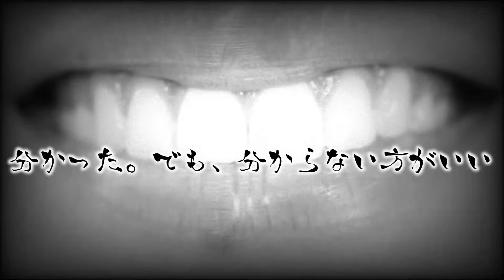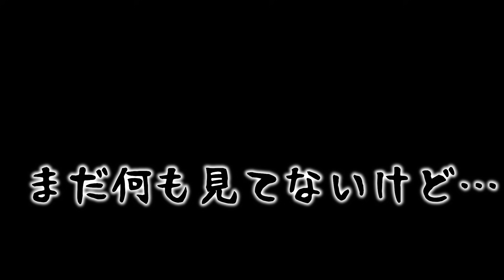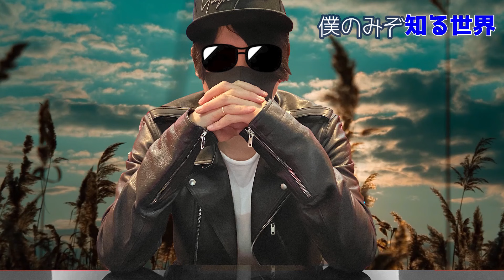くねくね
声優・細谷佳正プロデュースの自身の単独番組『僕のみぞ知る世界』第44回配信です。
＊全編無料でご視聴いただけます。
メンバーシップ版は、次週更新予定です。

無料版→メンバーシップ版を
毎週交互に配信いたします。

感想などは、コメント欄にてお待ちしています。

　メンバーシップ版の視聴をご希望の方はこちらから。

企画・出演　細谷佳正
運営　ふわころもち合同会社

※誹謗中傷を目的としてこの動画は制作されておりません。